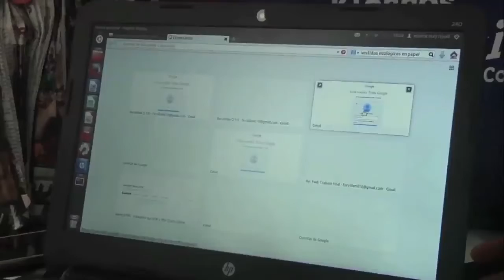SanAndrésConectada | C49 N5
La Isla de San Andrés nos recibió con mucho talento; ella es Eunice May Ripoll, una mujer que le enseña a los niños de este maravilloso lugar a cantar, además de aprender mediante tutoriales a tocar el piano ¡Vive su historia!